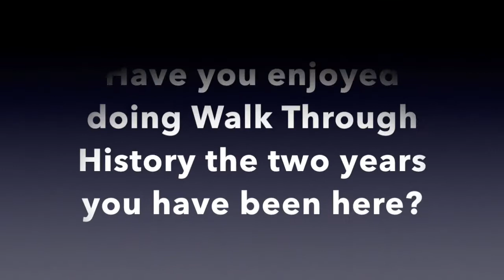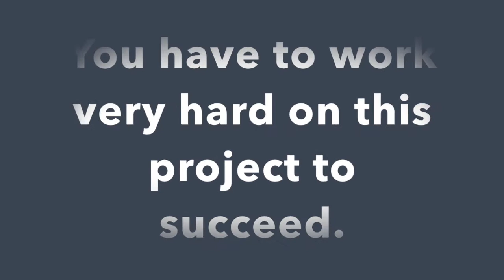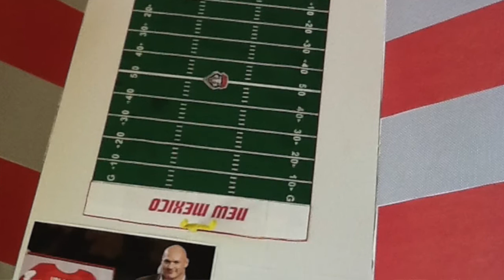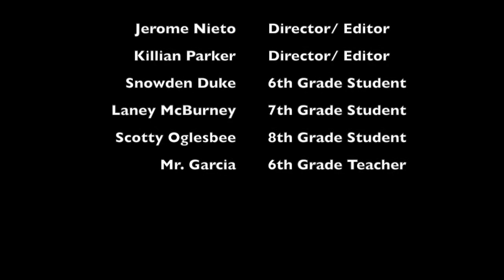Walk Through History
Jerome Nieto and Killian Parker